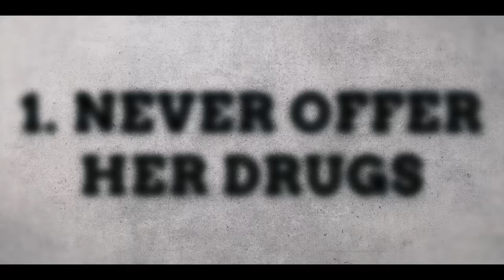7 Things You Should NEVER Say To Clare | Derry Girls | Netflix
No one is more committed to their studies than Clare Devlin (Nicola Coughlan) from Derry Girls. So interrupting her study time is probably not the best move. Here’s everything you should NEVER say to Clare.

7 Things You Should NEVER Say To Clare | Derry Girls | Netflix

Change may finally be coming to Northern Ireland. But the high school hardships of Erin and her friends show no signs of letting up.